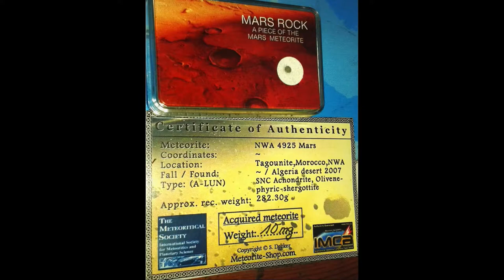Aufnahmen MARS ROCK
... ich besitze ja ein Stück vom Planeten Mars.
Das habe ich jetzt einfach mal gefilmt.
Mit dem Mikroskop, zugegebenermaßen ...
MfG
Burkhard Tomm-Bub